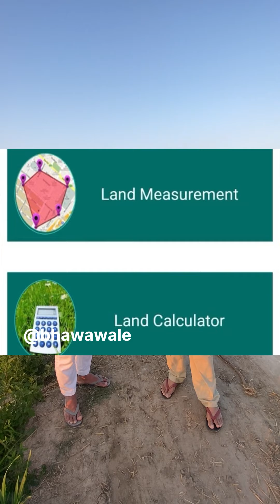ਜ਼ਮੀਨ ਦੀ ਮਿਣਤੀ ਨਵੇਂ ਤਰੀਕੇ ਨਾਲ ਚਾਹੇ ਤਿਕੋਣੀ ਆ ਜਾਂ ਗੋਲ ਆ ਵਗੈਰ ਫੀਤੇ ਜਾਂ ਕਰਮਾਂ ਤੋਂ